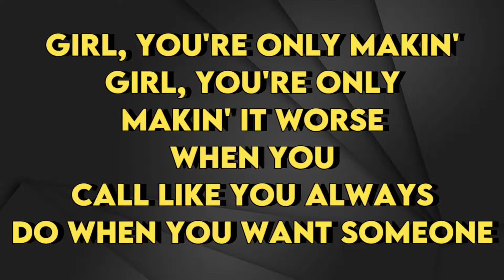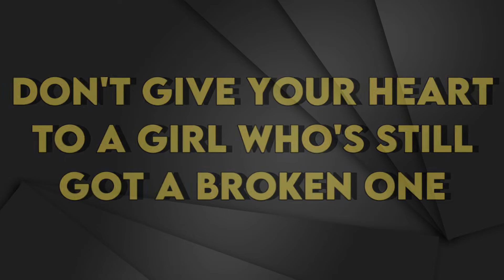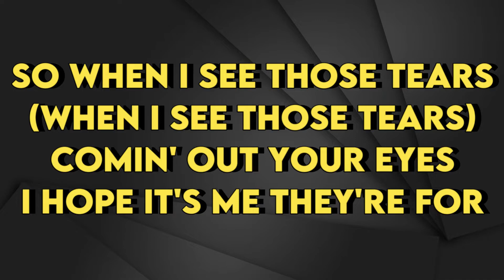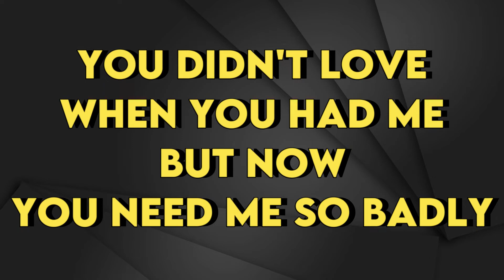Charlie Puth - That’s Hilarious - Karaoke Instrumental - Lower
Charlie Puth
That’s Hilarious - Karaoke Instrumental
Tono Lower (read 👇🏻👇🏻👇🏻)
Key: A